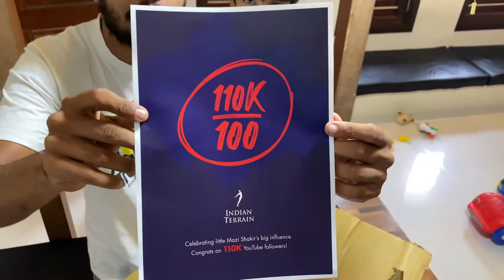Mazi_Shakir celebrates YouTube 110K with Indian Terrain :) - 9:45 mins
Indian Terrain celebrated little @mazishakir’s big YouTube following of 110K. The young icon was super excited to pose with his Silver Button wearing Indian Terrain.